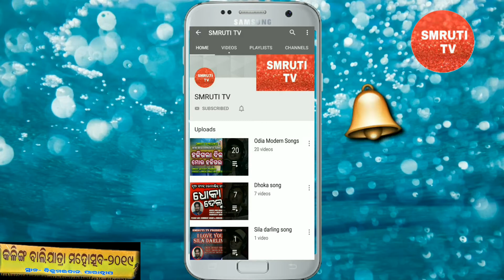ପାରାଦ୍ୱୀପ ବାଲିଯାତ୍ରା //kalinga Baliyatra Mahochhaba 2019 || Paradip ||Asima Panda Stage Show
SMRUTI TV PRESENTS